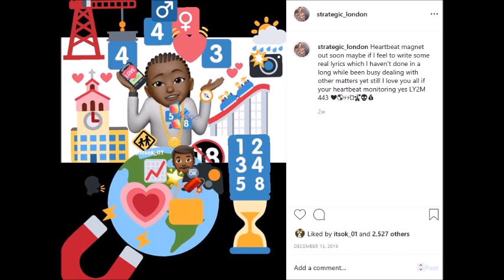SbStrategic - (HBM) ▶️❤️💀💰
Strategic - Play your Heart HBM